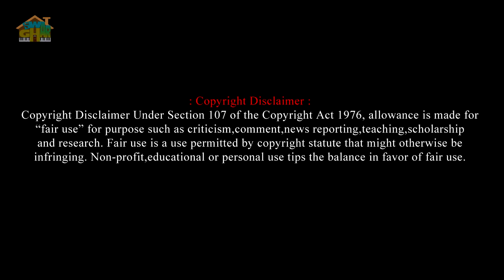Dariye achho tumi amar Harmonium lesson by Tumpa | Swar Ghar Harmonium Class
Dariye Acho Tumi Amar Song Lyrics In Bengali :
দাঁড়িয়ে আছ তুমি আমার
গানের ওপারে।
আমার সুরগুলি পায় চরণ,
আমি পাই নে তোমারে।
গানের ওপারে।

বাতাস বহে মরি মরি,
আর বেঁধে রেখো না তরী।
এসো এসো পার হয়ে মোর
হৃদয়- মাঝারে।
গানের ওপারে।

তোমার সাথে গানের খেলা
দূরের খেলা যে,
বেদনাতে বাঁশি বাজায়
সকল বেলা যে।

কবে নিয়ে আমার বাঁশি
বাজাবে গো আপনি আসি।
আনন্দময় নীরব রাতের
নিবিড় আঁধারে।
গানের ওপারে।
গানের ওপারে।